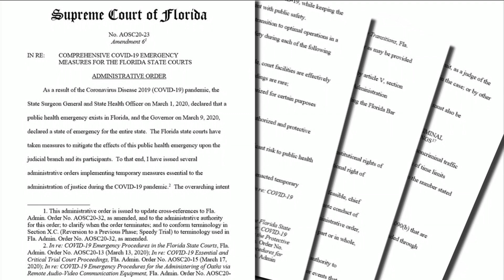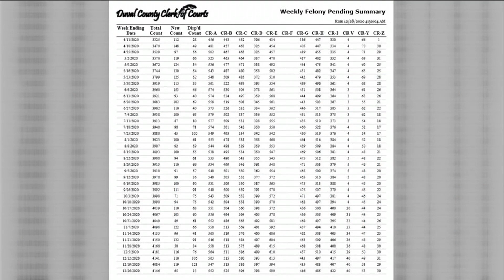Florida Supreme Court halts right to speedy trial due to backlog created by pandemic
VIDEO: A potential legal problem for prosecutors when it comes to people's right to a speedy trial – the pandemic has created a major backlog so the Florida Supreme Court decided to halt that right for now.